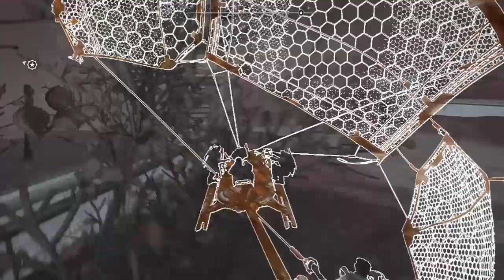gears 5 longplay walkthrough part 4 (xbox one) HD 720p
for gamers.